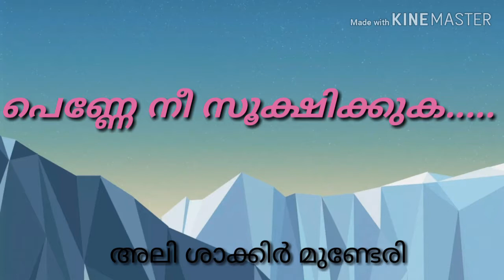പെണ്ണേ നീ സൂക്ഷിക്കുക..... അലി ശാക്കിർ മുണ്ടേരി